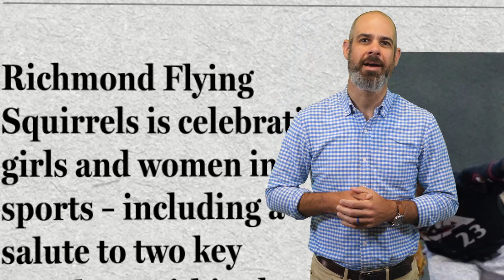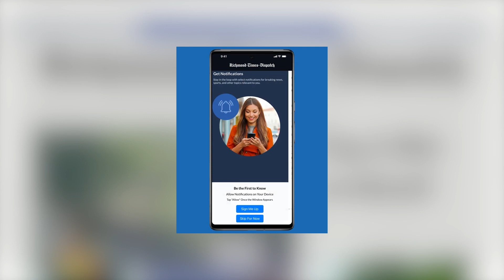A1 Minute! June 2, 2023: Lee circle transformation begins; Flying Squirrels salutes women in sports;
Lee circle transformation begins; Flying Squirrels salutes women in sports; Top 5 this weekend